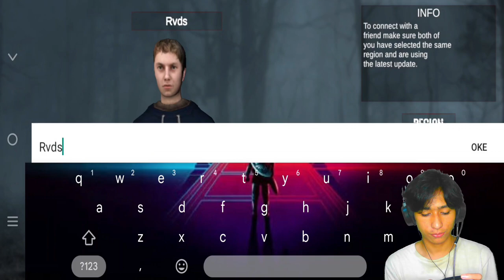Cho Cho Charles Versi Mabar Sangat Seru! - Spider Horror Multiplayer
Halloo teman-teman...

Multiplayer with : @mushroomind @Ini_izza